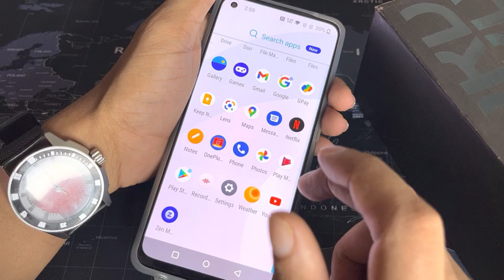how to off touch sound in OnePlus Nord CE 2 LITE